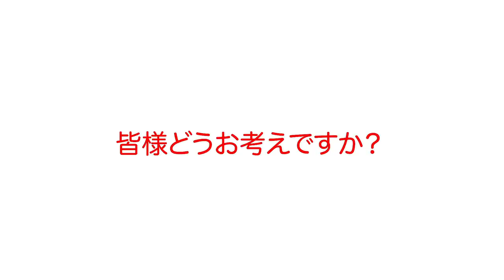【ジャイアンツ髭禁止問題に言及！！】野球選手に髭や茶髪は賛成かどうか語ります！！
【梶谷さん出演動画👇】